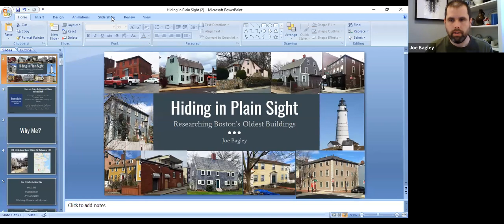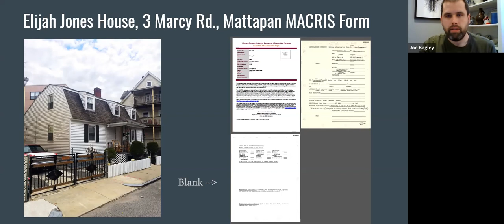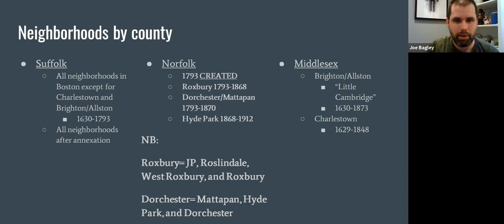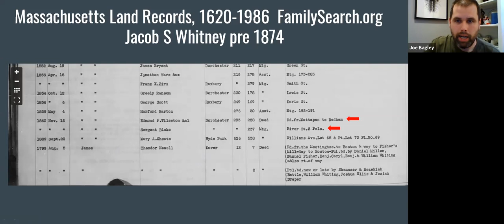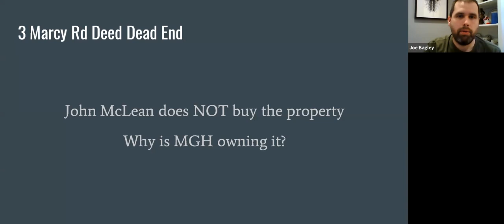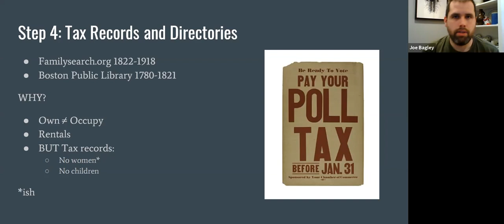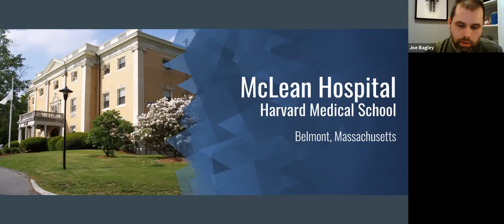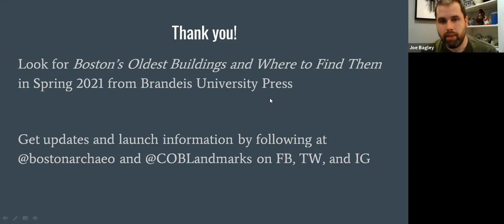Joe Bagley: Hiding In Plain Sight | Digital Speaker Series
Join Boston's City Archaeologist, Joe Bagley, in a discussion of his quest to find and document the 50 oldest buildings in Boston. Seen through the lens of several buildings in his newest book, Boston's Oldest Buildings and Where to Find Them (Brandeis University Press, April 2021), this "how-to" lecture will show you the techniques for using free online deed, probate, map, and other digital resources to uncover the history of old places from your home computer. This lecture will help any budding or veteran researcher refine the techniques and overcome the challenges of online building research in Boston.

Joe Bagley is Boston's City Archaeologist and historic preservationist. He has worked for multiple State Historic Preservation Offices including the Massachusetts Historical Commission and Maine Historic Preservation Commission. He is currently on the staff of the Boston Landmarks Commission in the City of Boston's Environment Department. In 2016, Bagley released his award-winning A History of Boston in 50 Artifacts and published his second book, Boston's Oldest Buildings and Where to Find Them in April 2021.